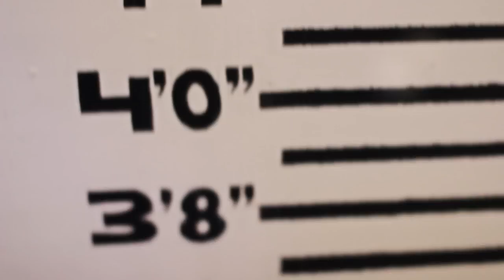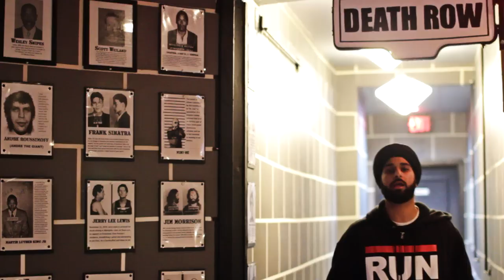Movin' Cool - Crooklyn Dodgers (Directed by Flavour Media)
[B Magic]
I am coco butter smooth while you're choking on your food
I got talent that's why I'm provoking these dudes
scoping these fools across the room, no creeping
change my style up like good girls on the weekend
breathing the freshness right into my lungs
even my mom says you can't fuck with her sons
and pops told me that you gotta stick to your guns
listening to Big L so I'm sticking up nuns
listen up hun, but you aint really all that
the type of chop I forgot to ever call back
and parking lot pimping is what I call that
if you aint straight up, you might as well fall back
rewind parts with Premo to hear scratches
back when my bro had the Barkley Air Maxes
or when I still had the Ikea accent
talking shit because I didn't know I had it back then
back when Wu-Tang killa bees stomped in
my brother would let me listen to his walkman
no options, just hip-hop, tick tock,
I listened for hours and just let the shit rock
Pete Rock bebop, still waiting for Detox
relating to Hov and never had to see rocks
Slick Rick on Doug E Fresh beat box
stay smooth, I even limp when I sleep walk

[Noyz]
I'm Curt Hennig with words, penning a verse
deading em,
a method meant for quelling my nerves, sensing a surge
of adrenaline
and we stay ahead of the curve
peddling medicine in the form of letters we serve
and its spine tingling rhymes entering minds
design lines the same way God designed finger prints
so intricate and never the same
and we're changing your vision if you slept on the name
and those trying to make sounds just to gain cream
are the ones floating face down in the mainstream
and I liberate fates when I paint dreams
and innovate ways that I can illustrate scenes
me and Magic are like P and Havoc
the new millennium Erick and Parrish in business, back at it
Illmatic, take it from the genesis
the world is yours and never should you settle with that lesser shit
I been on a mission for my people to climb
the steepest incline, knowing that we'll reach it in time
Just keep to the grind and fight like Iron Shiek in his prime
I'm speaking like him in the modern day, my speech is sublime
we're Movin' Cool, MC, peep the acronym
we're microphone controllers who are masterfully challenging
perceptions
moving the crowd in all directions
we're proving it now, we're the exceptions